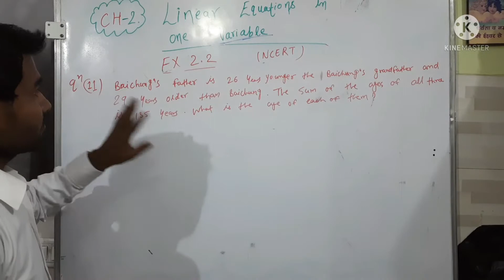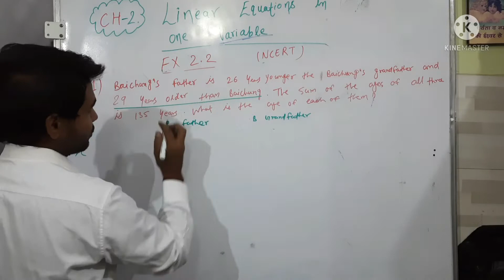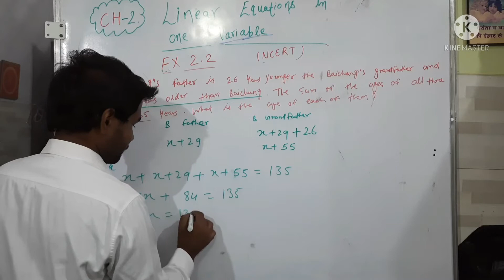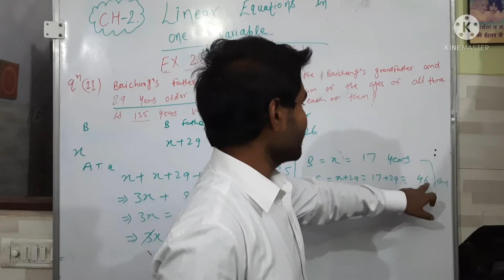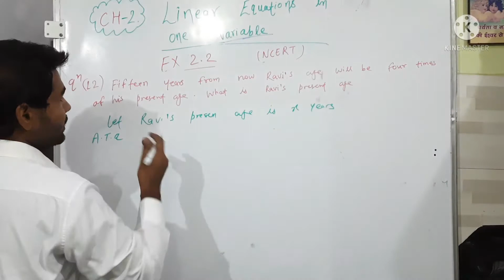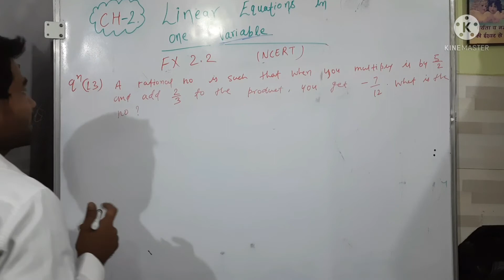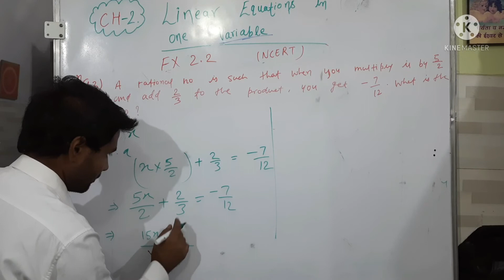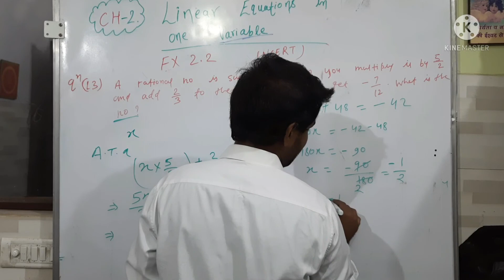Ex-2.2, Qn no-11,12 and 13,class-8 NCERT Linear equation in one variable